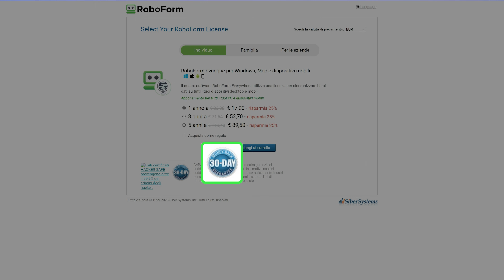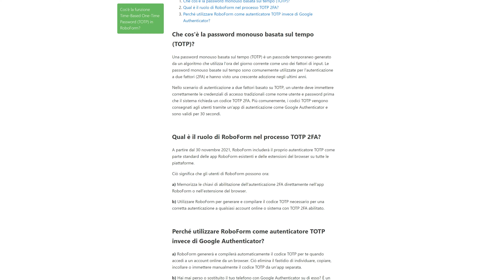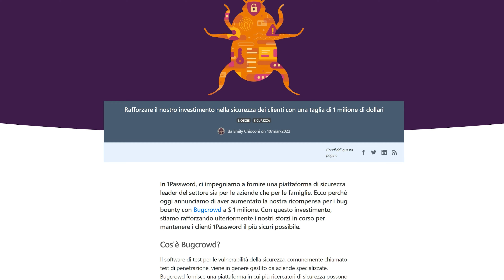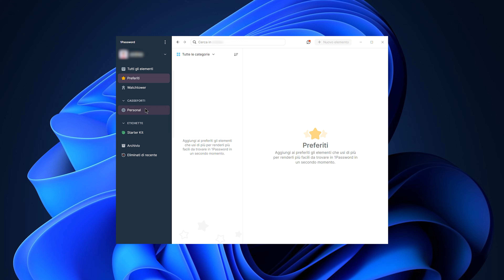Recensione del Miglior Gestore di Password in 3 minuti!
🧨  Acquista password manager premium con sconti incredibili! 🧨

I 3 migliori password manager, quattro categorie, in soli tre minuti?! Cosa stai aspettando?

💰  Prezzi

I piani più lunghi in genere consentono di risparmiare di più. NordPass è il più economico al mese per il piano più lungo. Il piano di 2 anni costa poco più di 1 dollaro al mese, ma anche il piano di 1 anno è conveniente. Entrambi offrono tutte le funzionalità di gestione delle password e molto altro, con un ottimo rapporto qualità-prezzo. Il costo mensile di RoboForm non cambia, indipendentemente dall'abbonamento scelto. Il piano di 1 anno è il più economico al mese, circa 1,50 dollari. È un ottimo rapporto qualità-prezzo!

Infine, 1Password non ha un prezzo assurdo se si considerano le funzioni disponibili, ma è il più costoso, appena sotto i 3 dollari al mese.

🔐  Sicurezza

Sebbene tutti i fornitori siano a conoscenza zero - il che significa che nessuno, nemmeno il personale delle società, può vedere i vostri caveau - NordPass è probabilmente il più sicuro. Con audit e crittografia di nuova generazione, che è moderna e si dice sia più veloce. C'è molto altro, e persino un programma di bug bounty in cui gli hacker possono valutare la loro infrastruttura alla ricerca di vulnerabilità.

Questo non vuol dire che gli altri due non siano sicuri: RoboForm è uno dei fornitori più vecchi sul mercato. Grazie alla possibilità di utilizzare il loro autenticatore TOTP interno, non solo non è necessario affidarsi a strumenti di terze parti per salvaguardare il proprio login, ma è possibile accedere al proprio account più rapidamente. C'è anche una crittografia quasi inattaccabile, appena più vecchia.

Riguardo a 1Password, hanno un proprio metodo di autenticazione. Inoltre, hanno anche un proprio programma di bug bounty. Questo insieme alla loro chiave segreta mai vista, che crea un ulteriore livello di protezione dagli intrusi.

💽  Caratteristiche

Bene, mentre tutti i provider possono memorizzare, generare e condividere in modo sicuro le password, che dire degli extra? NordPass ha la scansione del testo, che ho trovato molto utile per scansionare le informazioni da qualsiasi tipo di documento e importare rapidamente i dati.

Il gestore di password RoboForm versione 2023 ha un raro processo di login in 1 clic. Poi ci sono alcune cose nascoste che mi piacciono, per esempio il loro generatore può generare una password con oltre 500 caratteri. Mi piace anche il fatto che il centro di sicurezza contenga molte informazioni utili in un'unica sezione. Ad esempio, se le password sono trapelate sul dark web o la forza generale delle password.

Infine, c'è 1Password! Ha la modalità Viaggio, che mi permette di personalizzare le cartelle di password accessibili quando sono all'estero. Questo è un aspetto che nessun altro gestore di password ha in questo momento. Non solo, la loro funzione Watchtower controlla l’ecosistema di password e permette di vedere se i siti web visitati che supportano la 2FA. Inoltre, il piano famiglia è uno dei più personalizzabili per quanto riguarda le autorizzazioni e l'accesso.

0:00 Introduzione
0:15 Prezzi
1:14 Sicurezza
2:09 Caratteristiche
3:05 Applicazioni e facilità d'uso
3:38 Conclusione

Ciò significa che potremmo ricevere una piccola commissione quando clicchi sui link da noi proposti, ma le nostre recensioni si basano sempre su ricerche indipendenti e su accurate verifiche delle informazioni. Cybernews è di proprietà di Mediatech, i cui investitori sono i fondatori di Nord Security, di cui potremmo recensire prodotti e servizi.